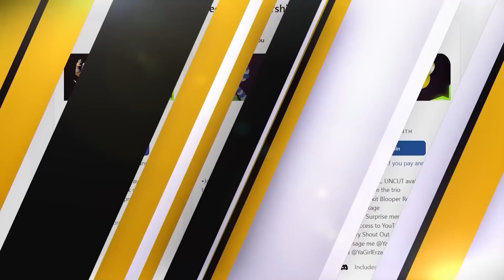Such A BEAUTIFUL STORY 😢 The Last Of Us Episode 3 Reaction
The Last Of Us Episode 3 Reaction

00:00 Start
00:35 Pre Discussion
03:48 Reaction
30:00 Review And Discussion
35:17 Outro

20791 Three Oaks Parkway Unit 349

Extra